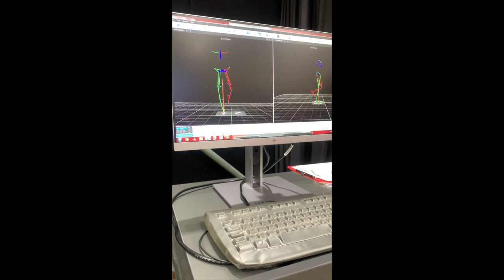GAA - WHY YOU ARNT GETTING FASTER !